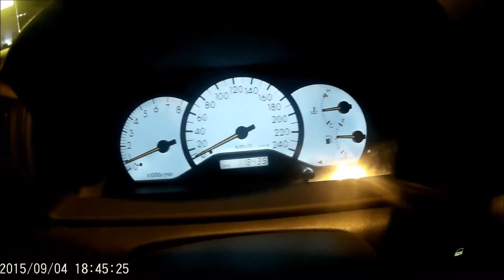04 Sept 2015 - Midrand verkeer met die kar